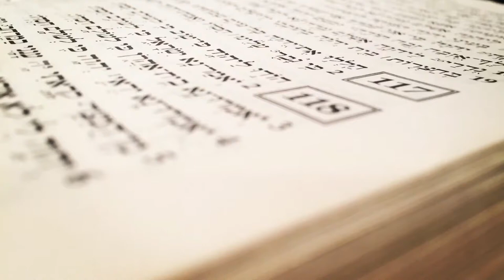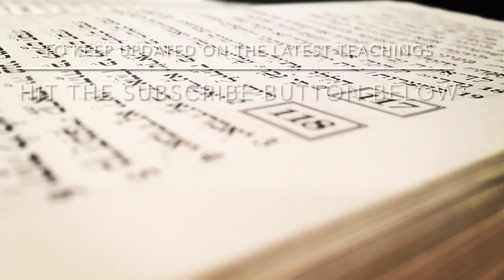The Wicked Will Lose Their Eyes - Salvador Ung Hayworth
A Devotion on Job 38:12-15